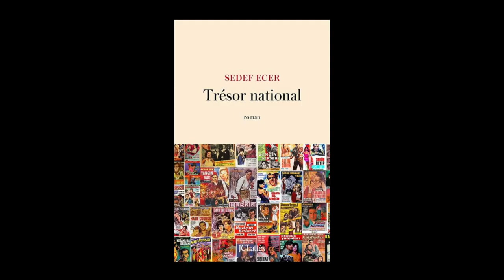Sedef Ecer - Trésor national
Sedef Ecer vous présente son ouvrage "Trésor national" aux éditions Lattès.